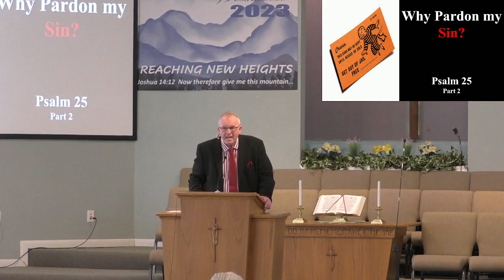4 2 2023 PM Why Pardon My Sin Part 2 Pastor Barry Wilson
Hilltop Baptist Church, Pastor Barry Wilson